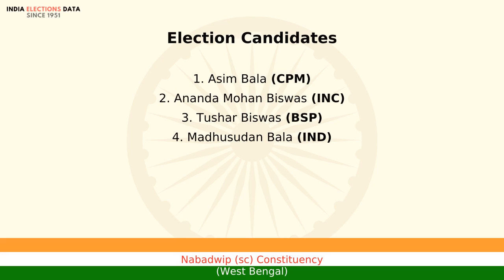Nabadwip (sc) Constituency West Bengal loksabha Election Result 1989 Asim Bala CPM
loksabha election 1989 results, for Nabadwip (sc) Constituency, West Bengal, where winner is Asim Bala, from political party CPM. Watch the video to know more information about other candidates, voters count, etc.